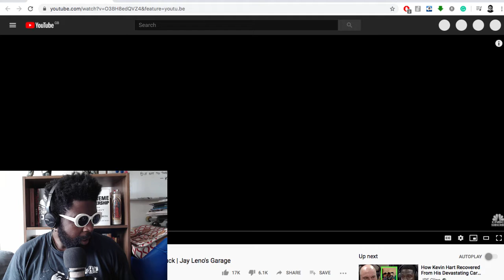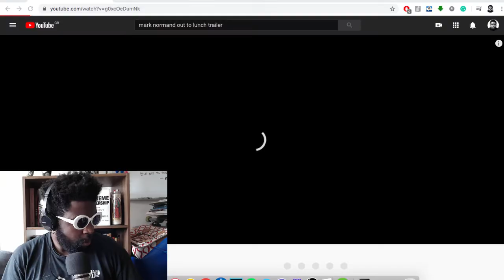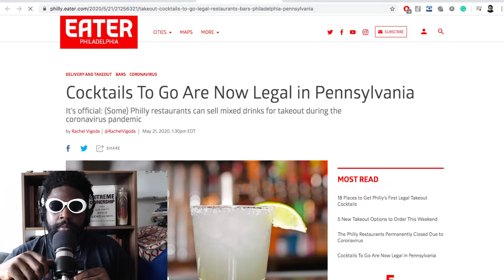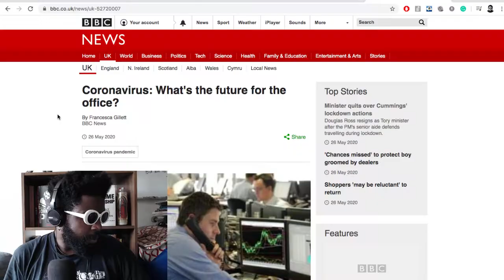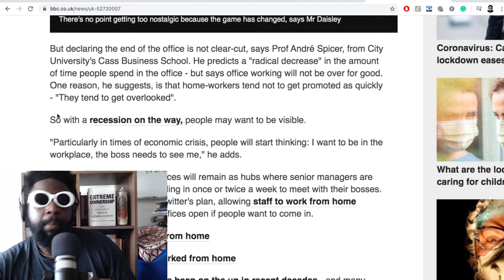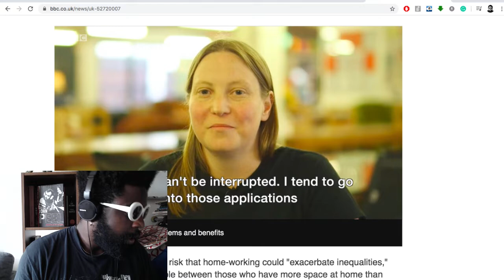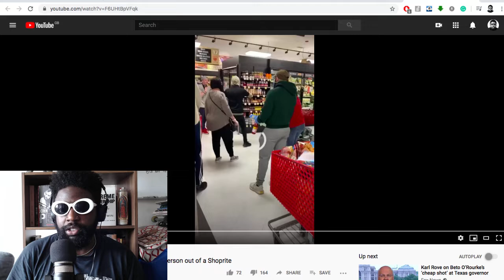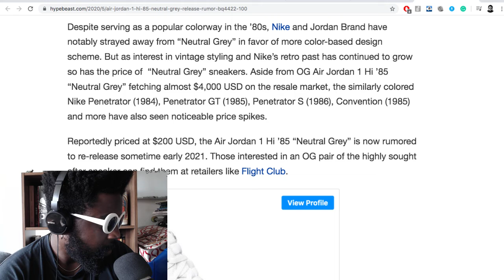The Agostinho Zinga Show #318 | WFH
Agostinho rambles about Tesla Cybertruck on Jay Leno's car show, Mark Normand's comedy special 'Out for Lunch', Costa Coffee drive-thru, cocktails to go, face mask vigilantes, Nike Air Jordan 1 'neutral grey' rereleasing and more...